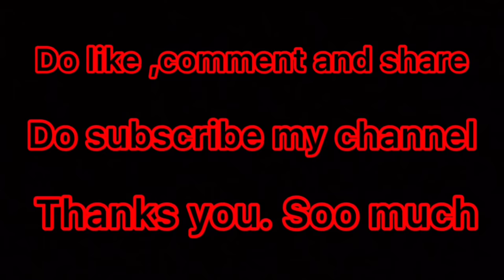Happy Birthday hai khushi ka din 🥳 | Maazsafder | vlog 16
Fariha ji birthday hy aj wish her in the comment section 🤩🥳 ..umeed hy  apko vlog passand aya hoga 💯🙌🏻
Vlog ko likeee + comment kardain
And share bhi kardain 🙏🏻🥰